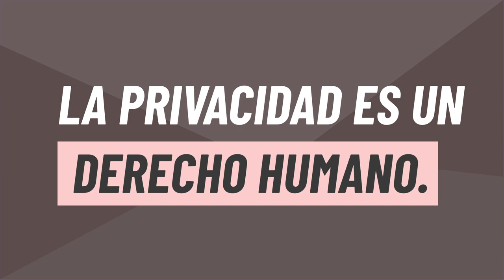Digital Rights Bytes en Español: ¿Puede el gobierno leer mis mensajes de texto?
En Digital Rights Bytes encontrarás información sobre cómo proteger tus comunicaciones y respuestas a otras preguntas habituales sobre la tecnología que utilizas.

Deberías poder enviar mensajes a tu familia y amigos sin temor a que las fuerzas de seguridad lean todo lo que envías. La privacidad es un derecho humano, y por eso te explicamos cómo puedes proteger tu capacidad de mantener conversaciones privadas.

¿Crees que el gobierno no debería poder espiar tus comunicaciones? La EFF también lo cree, y por eso hemos estado luchando contra los ataques del gobierno para romper el cifrado.

¿Quieres estar al día del trabajo que realiza la EFF para proteger tus derechos en Internet?